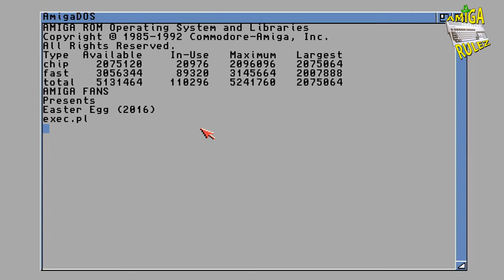Nowa polska gra na komputery Amiga - Easter Egg. Gra roku 2016 na klasyczną Amigę | Amiga Rulez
Krótka prezentacja nowej gry na klasyczną Amigę - Easter Egg. Grę Easter Egg (i inne gry) można pobrać ze strony

W archiwum LHA jest wersja do uruchomienia gry z dysku twardego, jest też wersja ADF do uruchomienia gry z dyskietki. Easter Egg uruchomi się na małych  jak i dużych Amigach.

Jak dla mnie, to jest to najlepsza, polska gra na klasyczne Amigi roku 2016 :)

Polecam także - MAGAZYN UŻYTKOWNIKÓW KOMPUTERÓW AMIGA

My Amiga Games Awards 2016